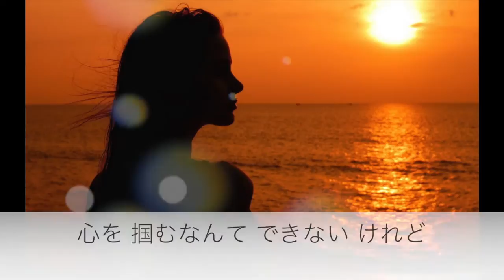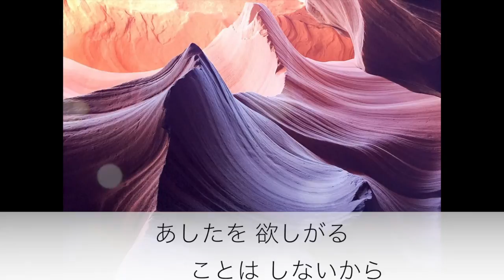「Yes」と答えて／桂銀淑 Cover 京ウンスク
作曲　弦哲也
編曲　川村栄二　による桂銀淑さんの作品（1997年のリリース）